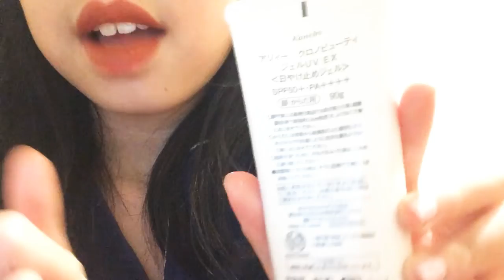(ASMR) DUmb sister does your skincare